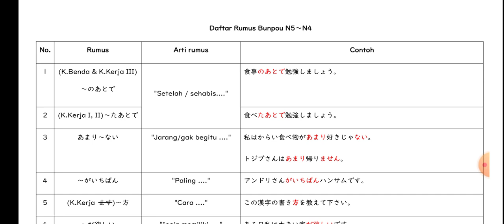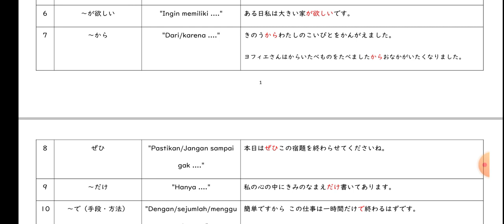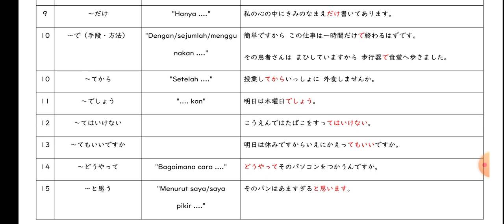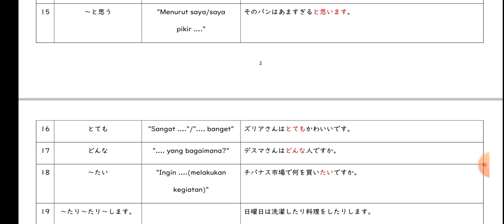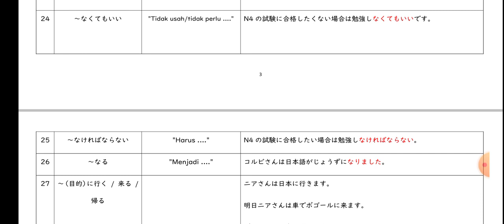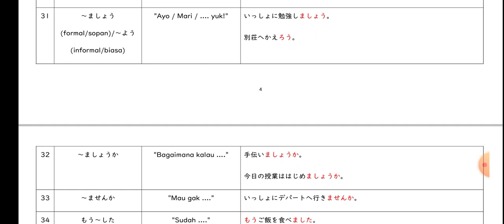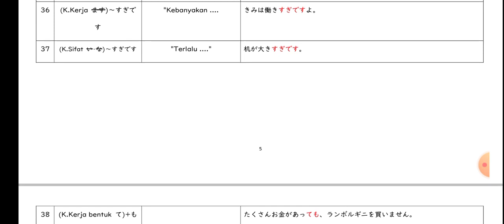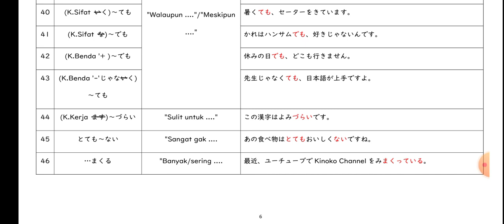Full Rangkuman Pola Kalimat JLPT N5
Video kali ini saya rasa penting untuk ditonton sampai habis buat teman-teman yang mau ujian JLPT N5, semoga bermanfaat ..

Terimakasih.